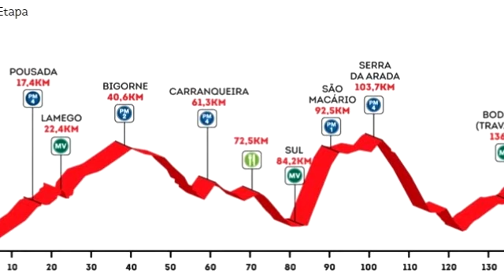Pedro Mouro Volta a Portugal